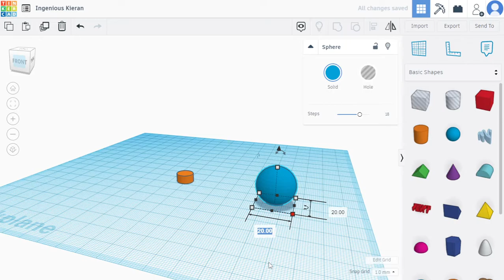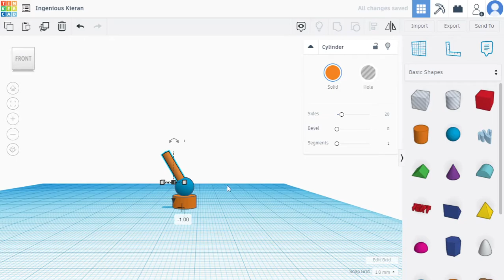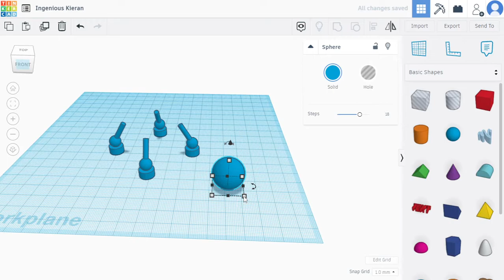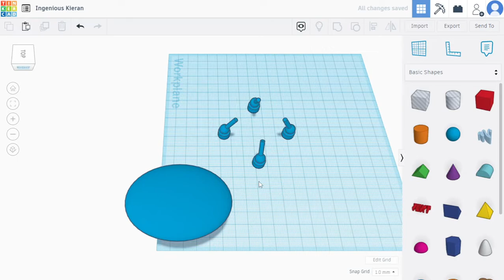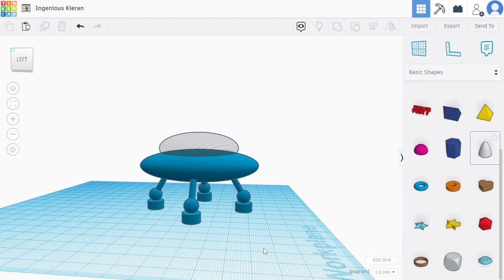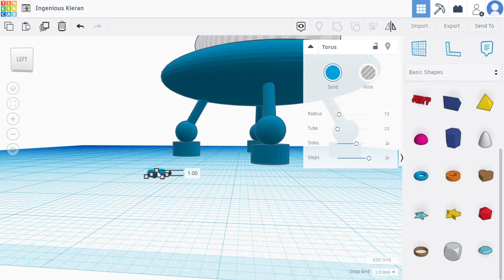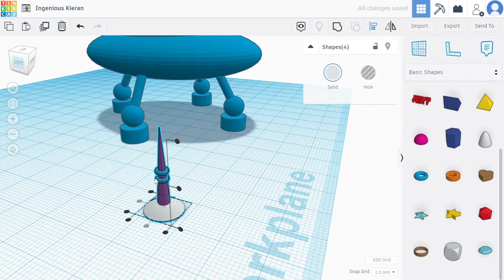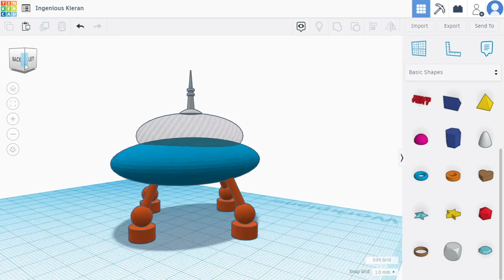TinkerCAD Tutorial, Designing Simple Moon Lander Model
Designing a simple Moon Lander model in TinkerCAD.